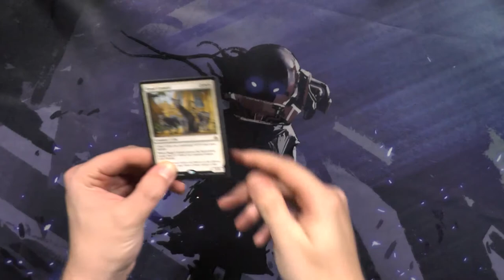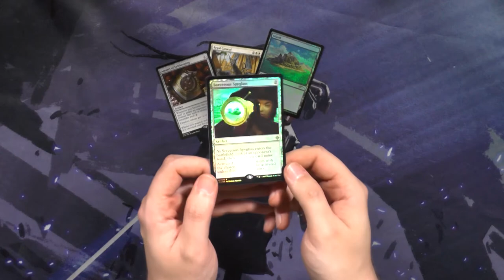Coreset 2019 Standard Showdown Booster183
Wie mir nach all den Jahren jetzt erst auffällt das Standard Showdown ja Englische Karten in den Boostern hatte. In welcher Sprache mögt ihr eure Promokarten?